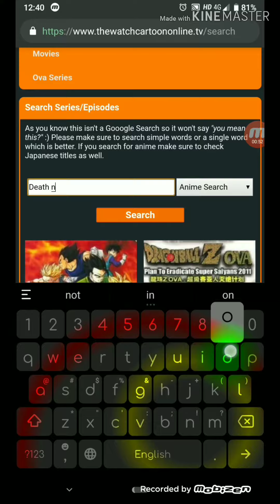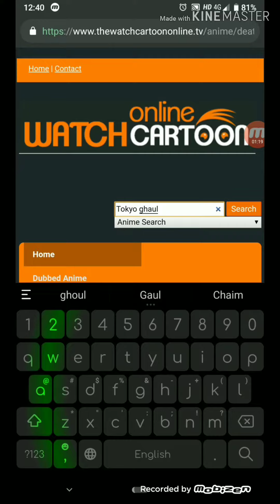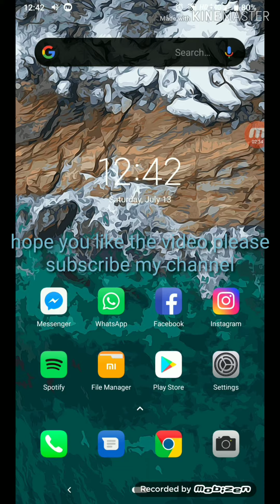Stream high quality anime | watch anime for free and download them | every anime dubed & subbed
Enjoy your life
Thanks